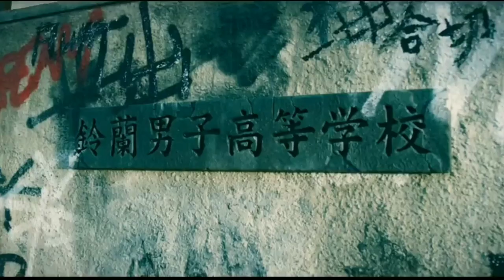PEMBAHASAN CROWS ARC 2 : MONSTER VS MONSTER